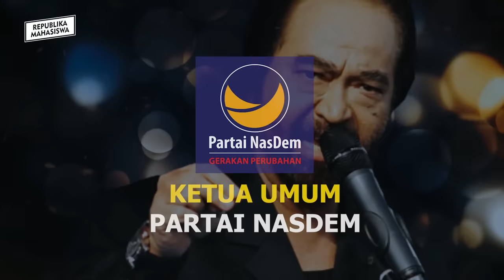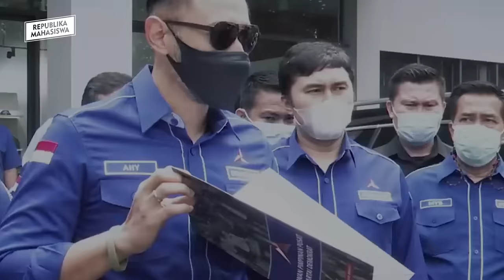8 KEKAYAAN KETUA UMUM PARTAI POLITIK !! TERNYATA HARTANYA TRILIUNAN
PEMILIHAN PRESIDEN GUBERNUR WALI KOTA GAK LEPAS DARI KEIKUTSERTAAN PARTAI POLITIK, DAN ORANG YANG PALING BERPENGARUH DI PARTAI POLITIK ADALAH KETUA UMUMNYA, NAH KALIAN TAU GAK SIH KEKAYAAN PARA KETUA UMUM PARTAI POLITIK DI INDONESIA? TERNYATA HARTA MEREKA TRILIUNAN LOH DAN MEMILIKI BANYAK BISNIS BESAR DI INDONESIA

Sumber: LHKPN , Global Asia, Oke zone, Forbes

🎵Track Info
Title: Happiness